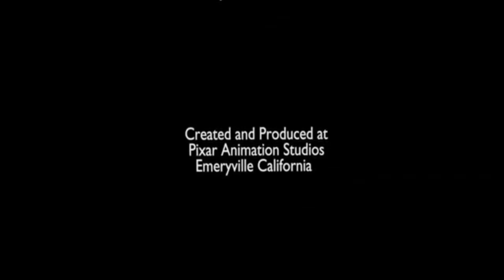Jesse Caceres Pictures Distribution/Pixar Animation Studios (2014, version 1)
Requested by @noahlathemtheawesomeall-st2607

Credit to plasticity for the TCF 2009 model.

Taken from the end of _Lee & Lucy_ (2014) if Jesse Caceres Pictures released it instead of Disney.

NOTE: Fake/Fan-made.